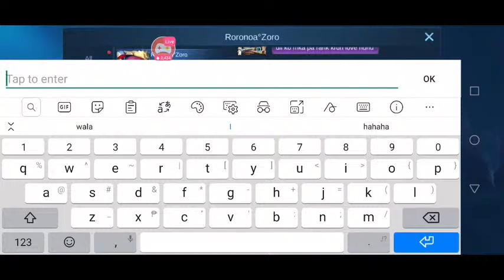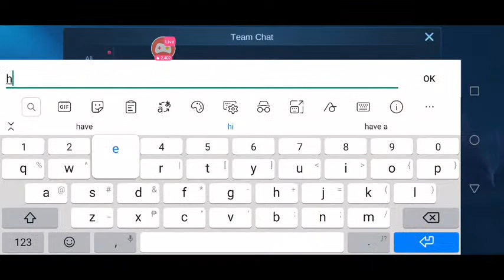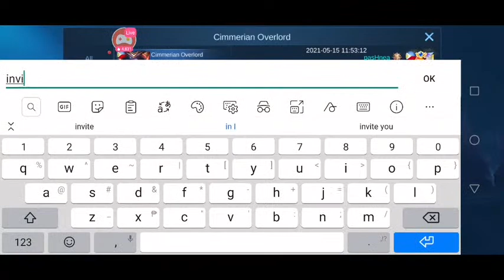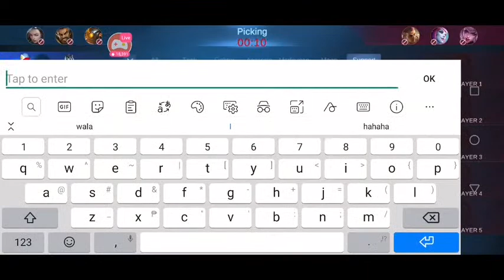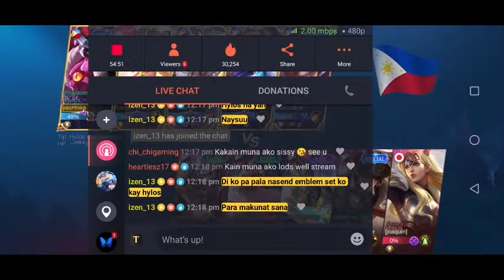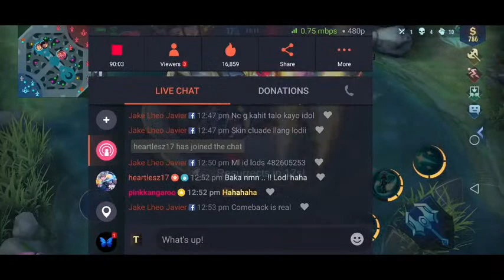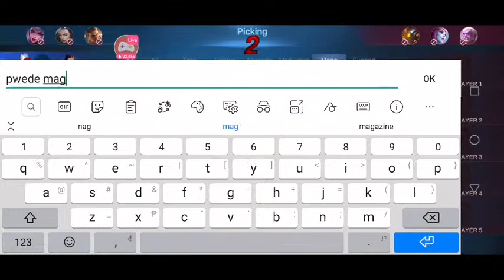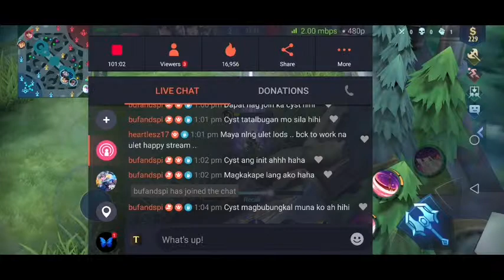Lalaban tayo kahit sa Miss U 😂😂😂